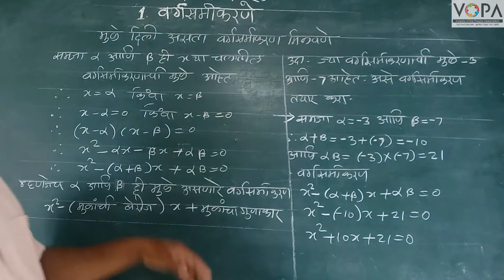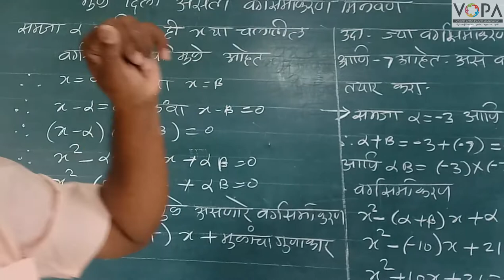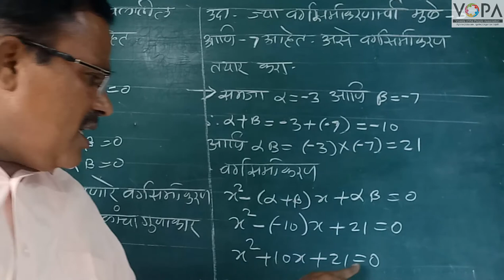SSC - Maths1 M - Chap2 - V8 - Vivechak - Vargsamikarane